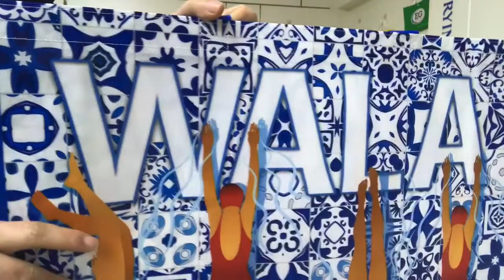Full color reusable non woven laminated grocery shopping tote bag